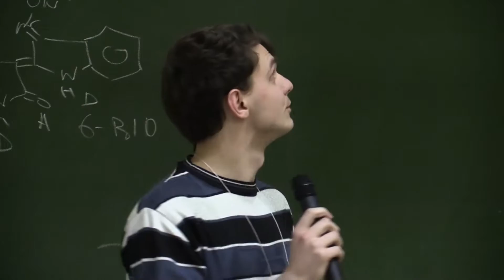Факультет математики и естественнонаучного образования НИУ «БелГУ»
Студенты факультета математики и естественнонаучного образования не останавливается на изучении точных наук. Здесь вы сможете уделять внимание не только математике, информатике, физике, химии или географии, но и спорту, и творчеству.